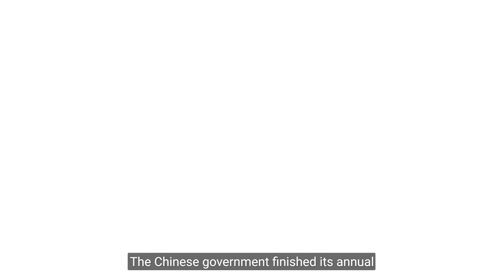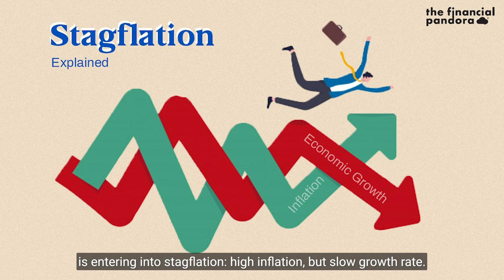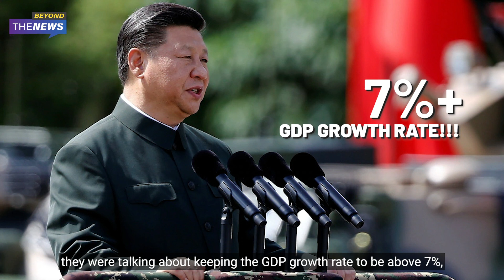Three Biggest Threats for China's Economy 2022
The Chinese government finished its annual Central Economic Work Conference recently. This meeting is kind of a big deal, everyone in the China’s Central Politburo attended, and the purpose of the meeting was said to reflect on this year’s economic situation, and set the economic policy agenda for next year. In this year’s meeting, we don’t see too much of such glorified wording, they even admitted that China's economy isn’t going well. In their summary statement, the word “stability” was mentioned 25 times. The fact that the CCP needs to emphasise “stability” so many times, that could only mean China’s economy is very unstable, moreover, 2022 will be an even more challenging year ahead. So today we will dive into this aspect and see how unstable things are over there.